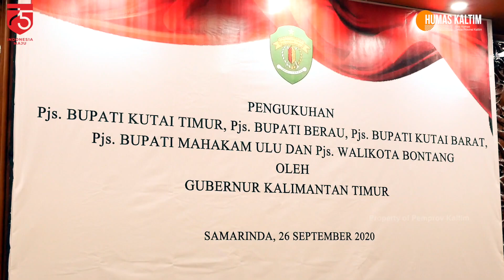Pengukuhan Pejabat Sementara (Pjs) Bupati/Walikota Provinsi Kaltim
Lima pejabat Pemprov Kaltim, hari ini tepat pukul 10.00 Wita dikukuhkan Gubernur Isran Noor menjadi Pejabat Sementara (Pjs) Bupati dan Walikota di Benua Etam, di Ruang Ruhui Rahayu Kantor Gubernur, Sabtu (26/9/2020).
Kelimanya melaksanakan amanah hingga 5 Desember 2020 atau kurang lebih tiga bulan sejak diterbitkan Surat Keputusan Mendagri tertanggal 24 September 2020.